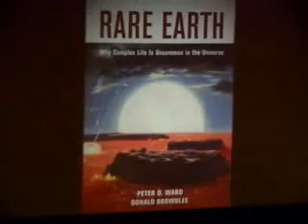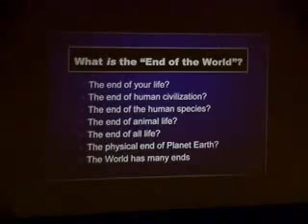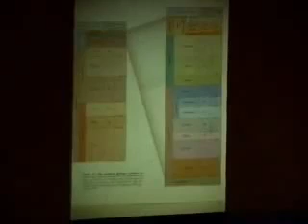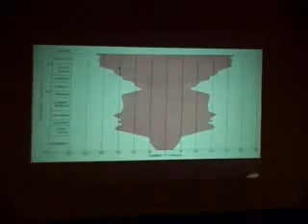Astrobiology I Dr Peter Ward Evolution Extinction in the Universe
A very insightful speech done by Peter Ward, on previous & future earth conditions.